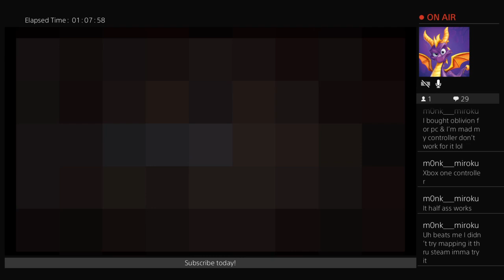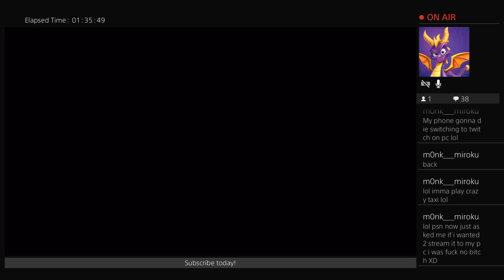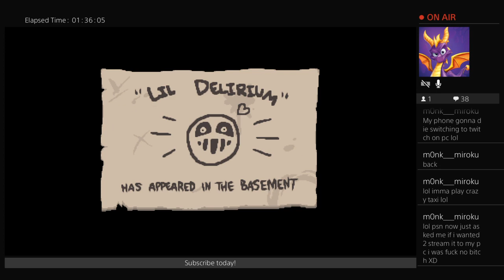Let's Stream: The Binding of Isaac Rebirth: Afterbirth+ - Daily Abby